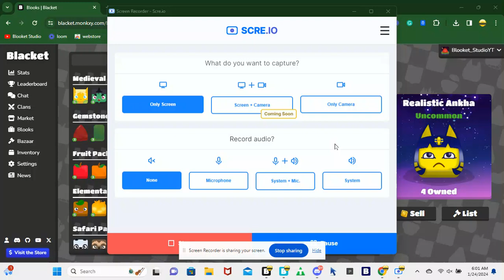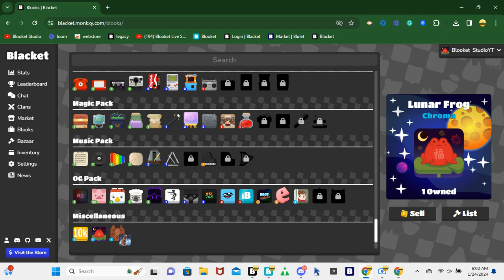blacket locket tour pt1